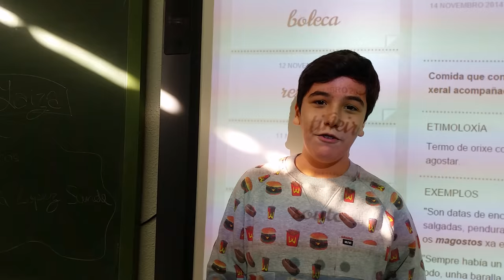Castiñeiro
Léxico do magosto